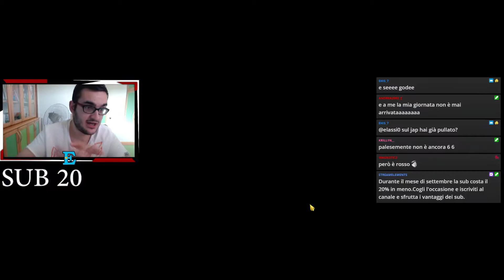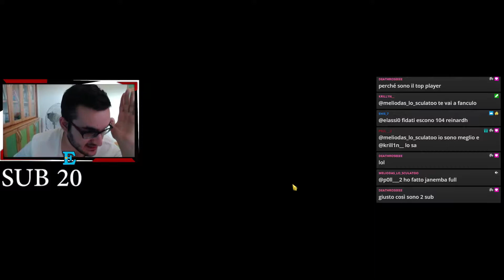SECONDO GIRO SULLA COLLAB DI RE ZERO ALLA RICERCA DEL 6/6 || Seven Deadly Sins Grand Cross ITA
Visto che i banner collab escono una volta l'anno ho deciso di fare un secondo giro per cercare di trovre quanti piu pg possibili